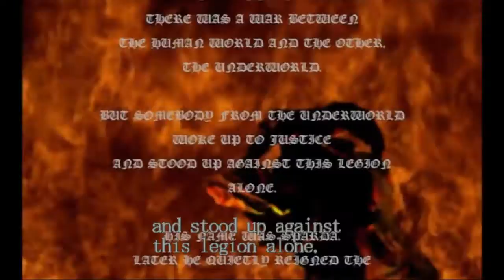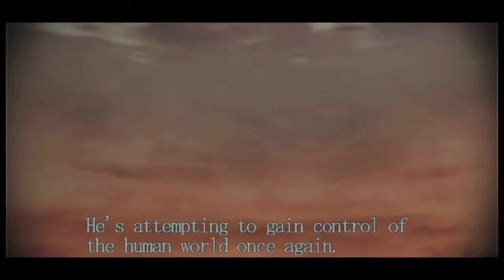Devil May Cry part 1|Let's rock baby!!!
We got Amino!
Chat with us here too!

We appreciate everything you do for us!
Go crazy like everything or a good amount of it and you may just get a future shoutout.
Remember if you want to collab on something such as music endings, playing with us for our other channel,
or simply do some better art for us you are more than welcomed to message us and give us some examples
of what you have done. Everything is accepting but just in case.

Kuma's Instagram: @Oppai_Lover_Kuma_Senpai
Kuma's Snapchat: kumagitan

Outro: Reeses Rooftops by a really boring name